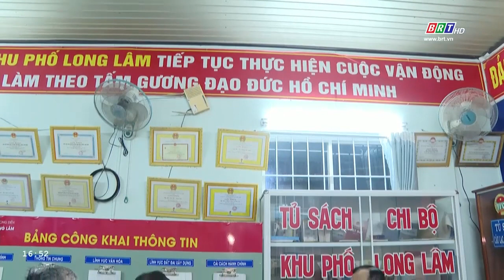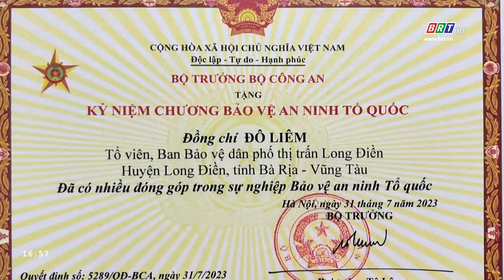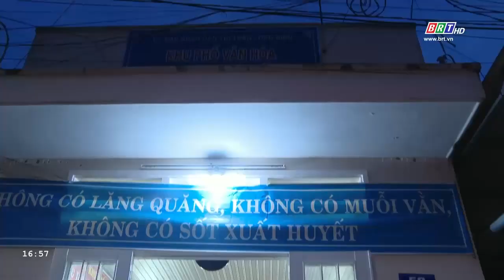Cây cao bóng cả 31/5/2024 | Người cán bộ dân tộc Chăm tận tụy vì dân | BRT TV